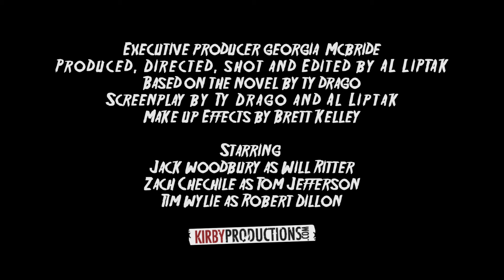Ty Drago's The Undertakers Last Siege of Haven Book Trailer